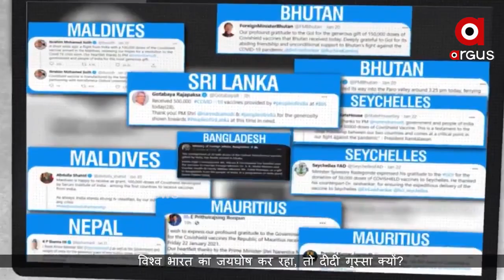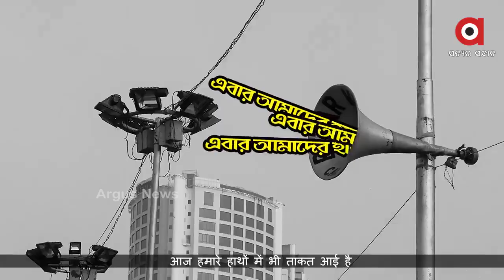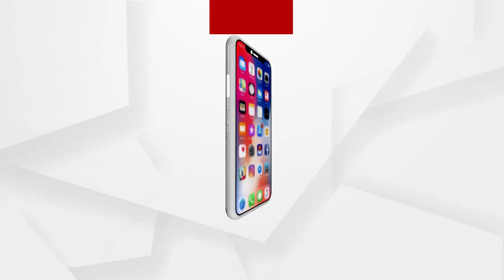କାହିଁକି ଏତେ ରାଗୁଛନ୍ତି ଦିଦି ମମତା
କାହିଁକି ଏତେ ରାଗୁଛନ୍ତି ଦିଦି ମମତା. ଦିଦିଙ୍କ ରାଗକୁ ନେଇ ପ୍ରସ୍ତୁତ ହୋଇଛି ନିର୍ବାଚନୀ ପ୍ରଚାର ସଂଗୀତ. ବେଶ୍ ଲୋକପ୍ରିୟ ହେବାରେ ଲାଗିଛି ବିଜେପି ପ୍ରସ୍ତୁତ ଗୀତ ‘ଏତ ରାଗ କେନୋ ଦିଦି..ବା ଇତ୍‌ନା ଗୁସ୍‌ସା କ୍ୟୁଁ ଦିଦି’...ଗୀତରେ ମମତାଙ୍କୁ କରାଯାଇଛି ବିଭିନ୍ନ ପ୍ରଶ୍ନ...